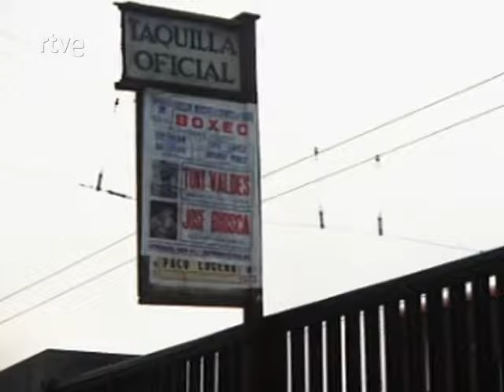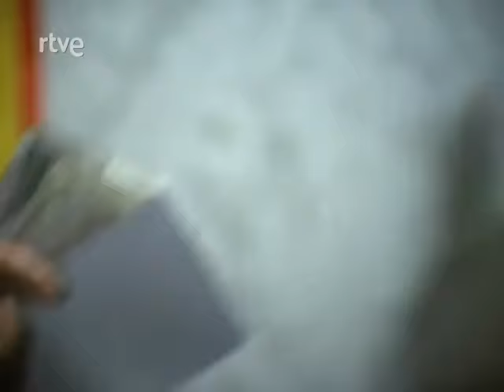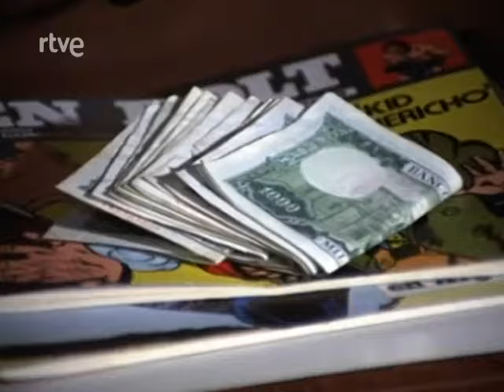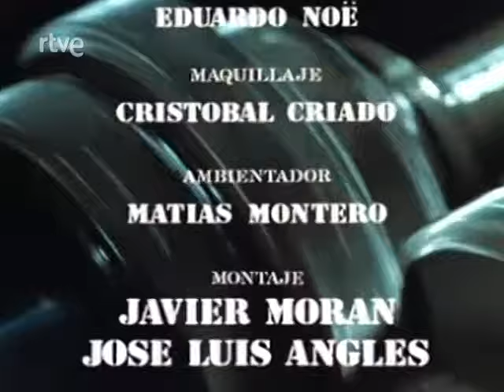La izquierda de un campeón solitario RTVE